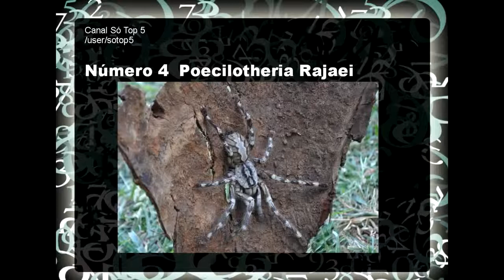a maior aranha do mundo 2014